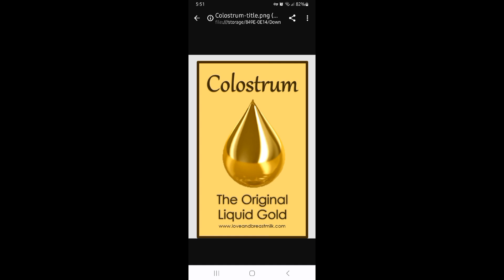በመጨረሻዎቹ 3 የእርግዝና ወራት መደረግ ያለባቸው ነገሮች(37-40 ሣምንት)